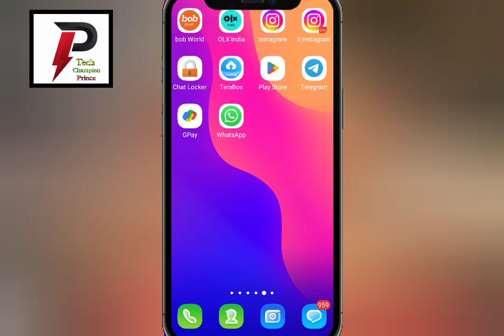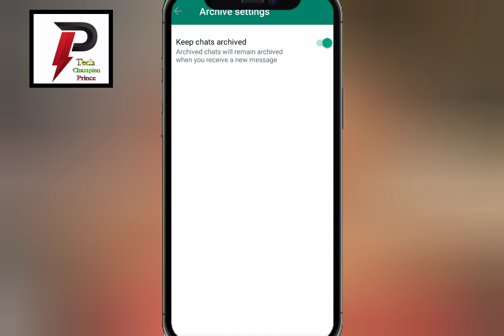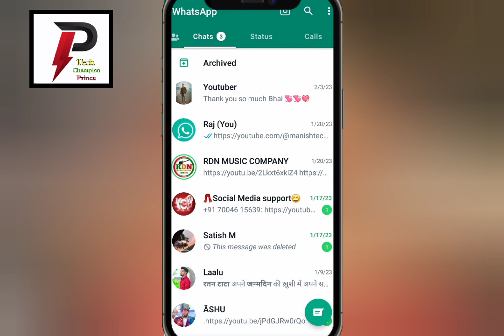WhatsApp par chat hide 2023|WhatsApp par chat kaise chupaye|tech champion prince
hello guys is video mai maine bataya hai ki aap whatsapp par kisi bhi chat ko hide kaise kar sakte ho

your quires.
1.WhatsApp par chat hide kaise kare
2.how to hide whatsapp chat
3.whatsapp chat kaise chupaye
4.whatsapp par chat kaise chipaye
5.WhatsApp par personal chat kaise chupaye